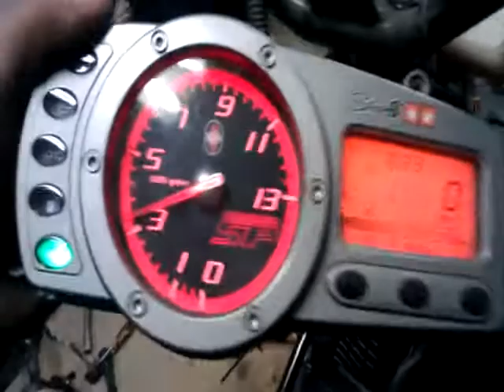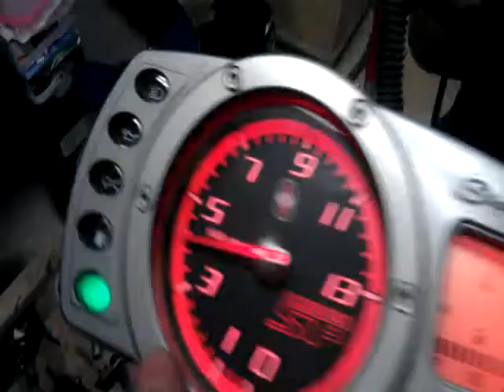Gilera Runner RedsWhite Project Makič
Malossi